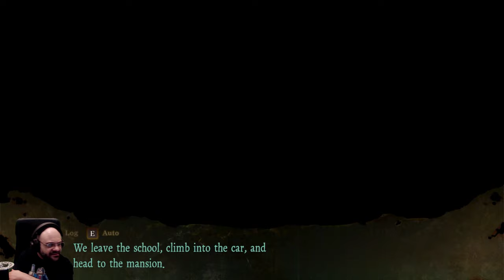Notte Horror: Death Mark #6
Ok, una l'abbiamo salvata... Più o meno.